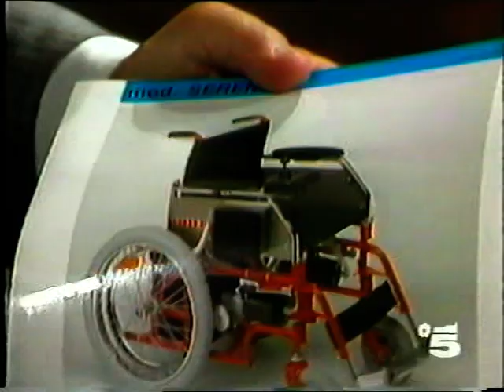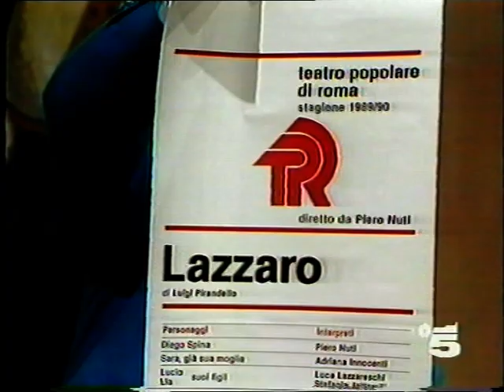Il grande Luciano Tajoli a Maurizio Costanzo